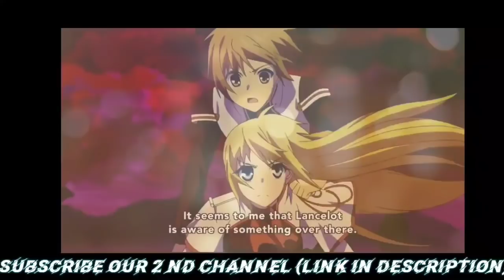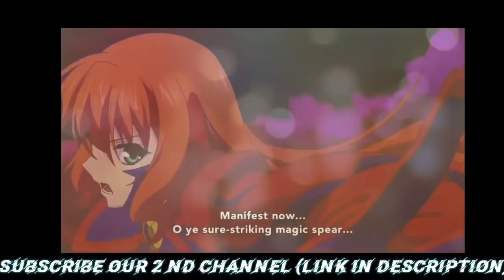Dragonar Academy Episode 12 Explained in Hindi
NOTE:
IZENITSU Team is not calling the images used in videos as their OWN at any stage. All the Copyright's Reserved for Real Owner. We are jus making videos for Reviews and Teaching Purposes.